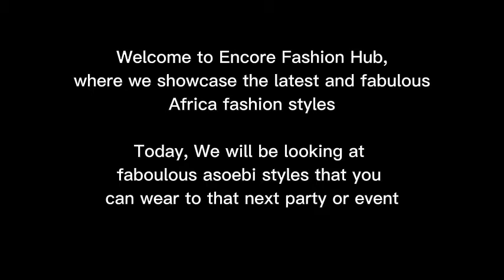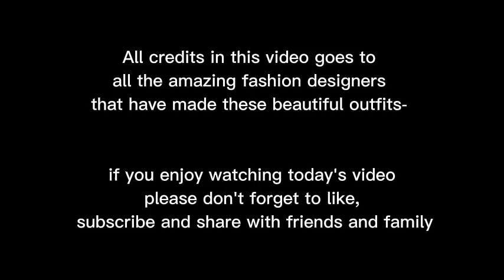Slay In Style: The Hottest Modern Aso Ebi Styles You Need to See Now!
These styles are fun, fresh, and perfect for any occasion.

In this video, we'll take a look at the hottest modern asoebi styles you need to see now! From sashimi to nigiri, these styles are sure to catch your eye and taste your palate! From easy to challenging, these styles are perfect for any sushi lover!